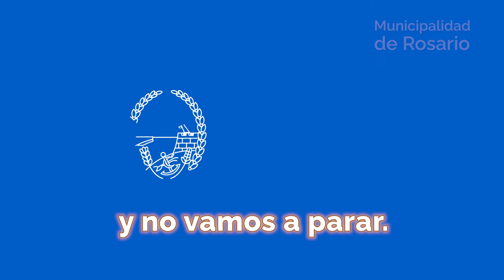Nuevos establecimientos industriales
85 nuevos establecimientos industriales que generan trabajo.